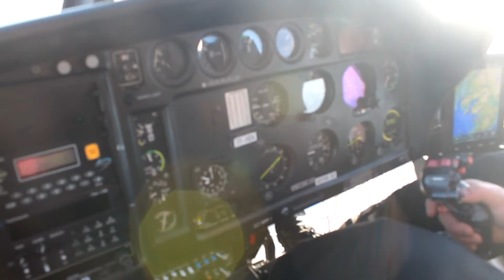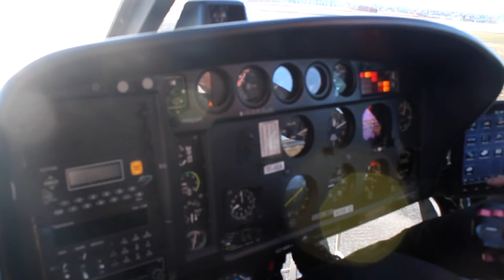Reykjavik Helicopter tour! Iceland - March 25th 2016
My friend and I went on a helicopter tour over Reykjavik with a landing on the summit of mount Esja. It was an experience of a lifetime, absolutely amazing.

Footage: Kjersti Robertsen, Amanda Fredriksen
Editing: Kjersti Robertsen